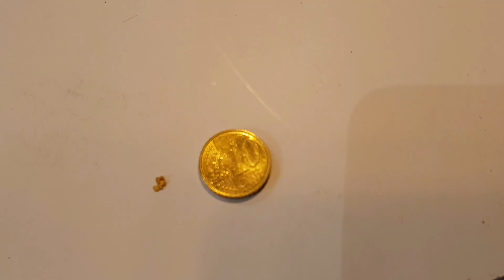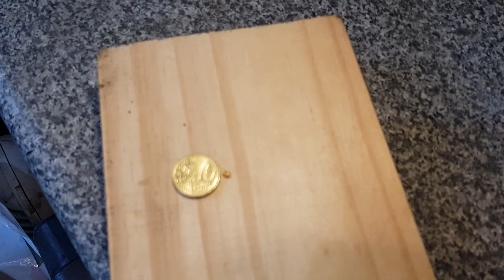Piece of Gold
Little surprise! Sorry for a bad quality vid..